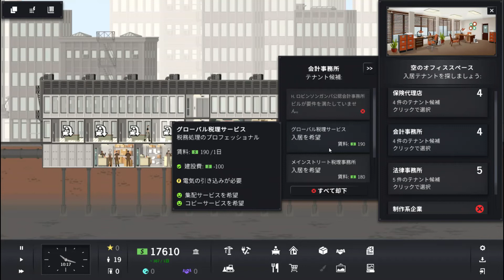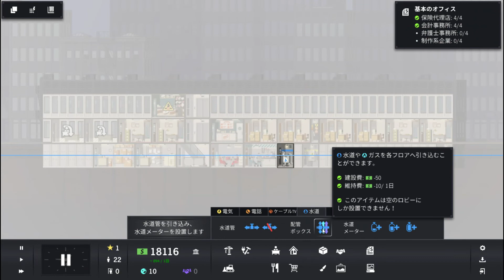Project Highrise 01